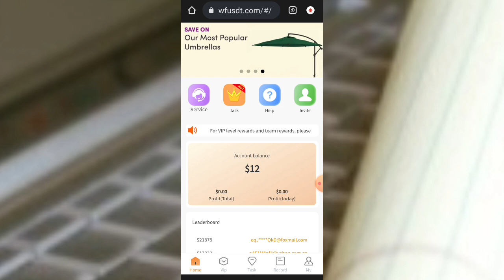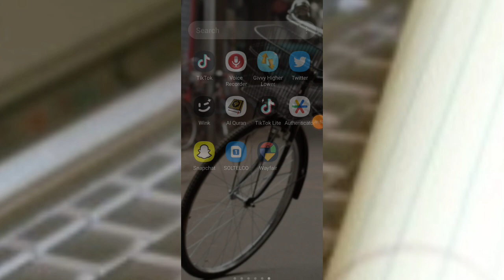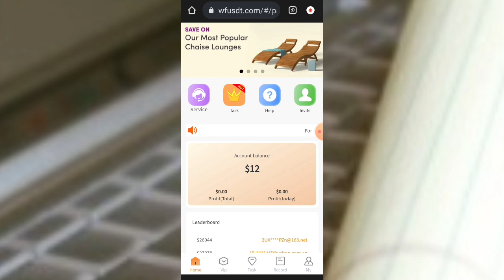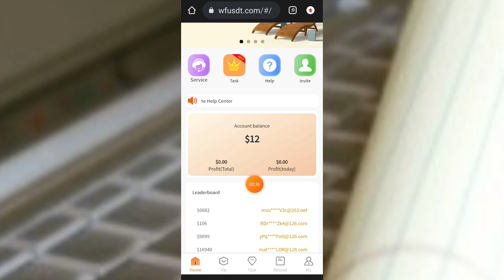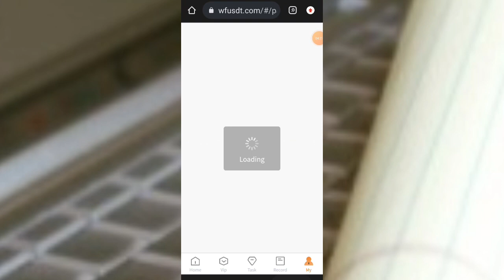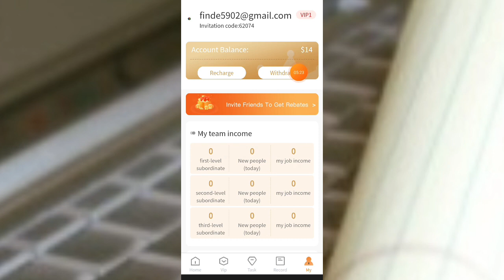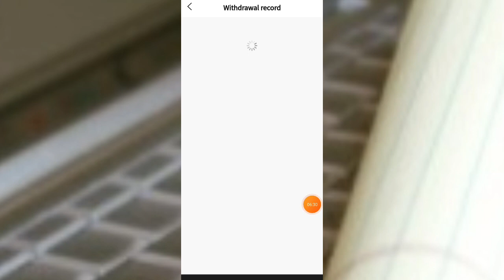$ 2 Kula baxay order dag dag ah | withdraw proofment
welcome to the mall
The only official authorization of the mall, you can receive vip0 tasks without recharging, the minimum withdrawal is 2 USDT, deposits and withdrawals are fully automatic, and there is no handling fee!

VIP0=Recharge 0$—4 days income 2$—monthly income 20$ (Limited to 30,000 people per day)
VIP1=recharge 12$—daily income 2$—monthly income 90$ (daily limit 9 million people)
VIP2=recharge 32$—daily income 6$—monthly income 150$ (daily limit 9 million people)
VIP3=recharge 72$—daily income 16$—monthly income 660$ (daily limit 9 million people)
VIP4=recharge 122$—daily income 46$—monthly income 1200$ (daily limit 8 million people)
VIP5=recharge 222$—daily income 116$—monthly income 3,000$ (daily limit 7 million)
VIP6=Recharge 822$—daily income 366$—monthly income 9,000$ (limited to 6 million people per day)
VIP7=recharge 1222$—daily income 666$—monthly income 15,000$ (limited to 5 million people per day)
Reminder: vip0 does not need to recharge, you can get 2 dollars in 4 days. vip1.vip2.vip3.vip4.vip5.vip6.vip7 Complete the order withdrawal + receive a certain percentage of commission every day, no need to recharge.

Invite new users to join and enjoy 15% three-level rebate:
A-level recharge 1000$, get 90$
B-level recharge 1000$, get 35$
C level recharge 1000$, get 25$
The more users you recommend join your promotion link, the more commission rewards you get, and the rebates can be withdrawn unlimited times!
Each level can be claimed, unlimited rewards!

Notice! Each person can only use one account, and the use of multiple accounts is prohibited. If an individual is found to use multiple accounts, the company has the right to ban the account!